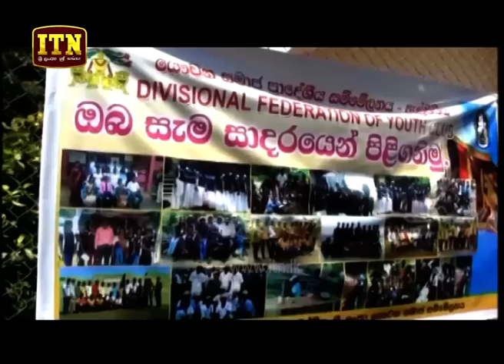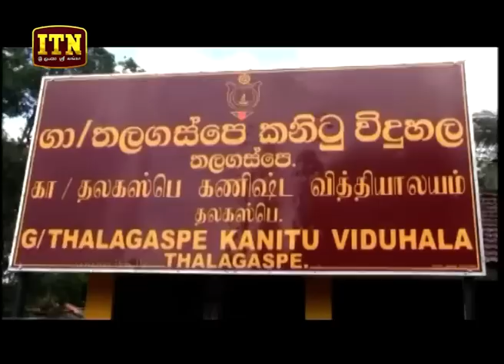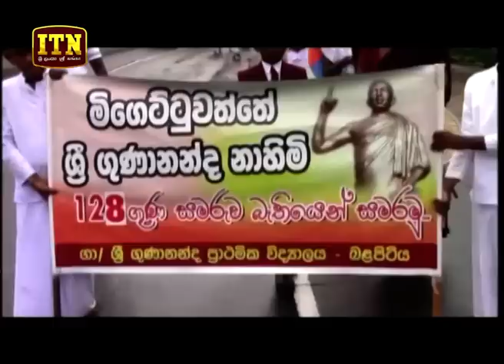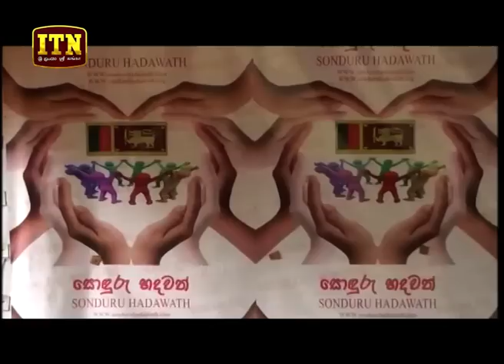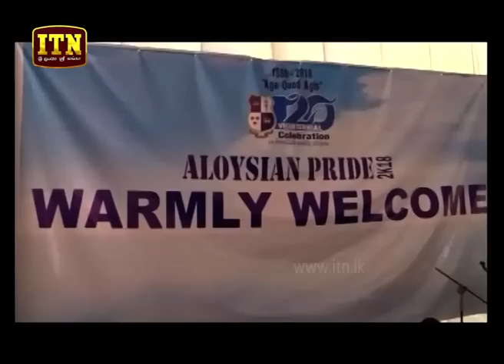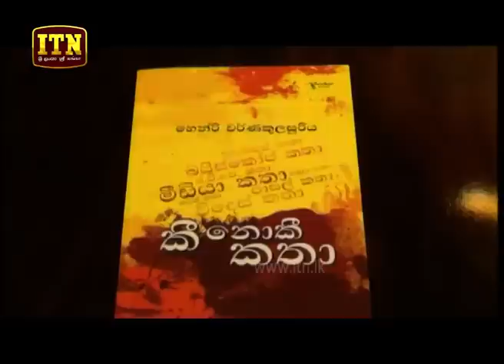ITN News 2018-09-24 | 12.00 PM